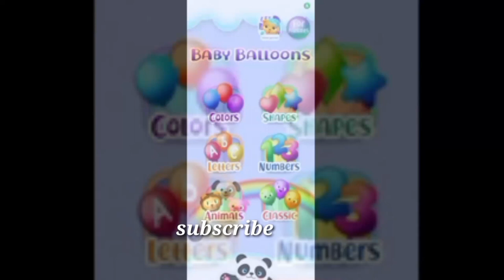bermain sambil belajar penuh kreatifitas dan imajinasi untuk anak-anak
belajar sambil bermain untuk anak-anak penuh dengan kreativitas